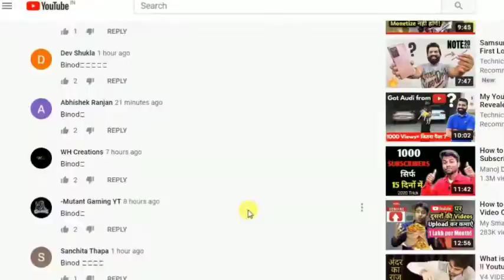Who is BINOD?? || Mil Gaya BINOD!!!!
This video is about the mystery .
As you all know that 2 days ago a name got too much viral on YouTube as well as on social media's too ...
That name is BINOD
There is no logic behind this craze
But for many people this name became a mystery
Everyone wants to know who is BINOD
So we are here with the answer
Here we are going to reveal who is BINOD
And I hope you all like this video 😁